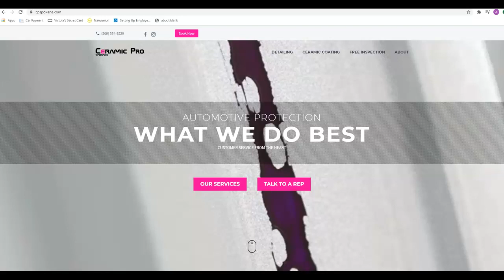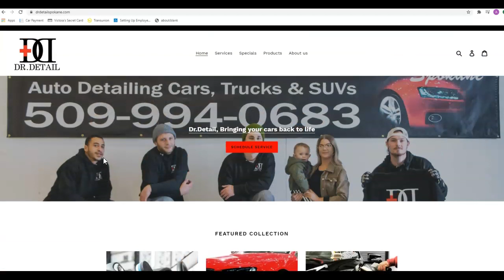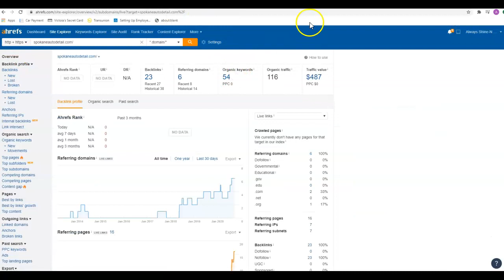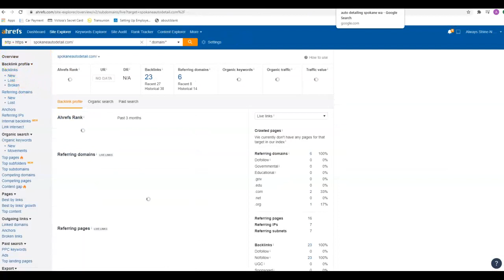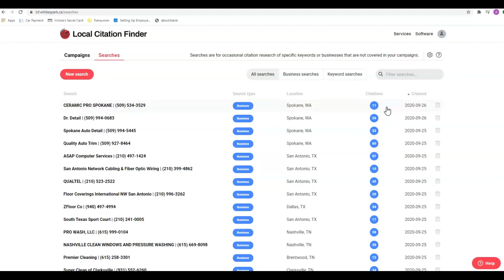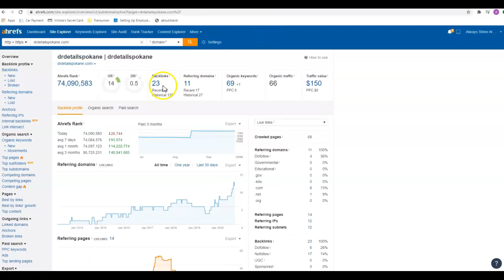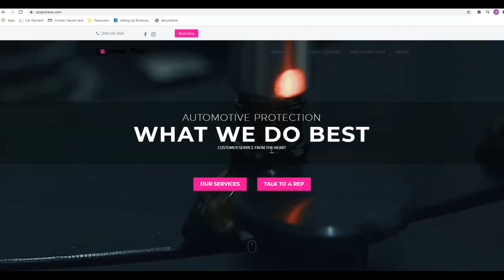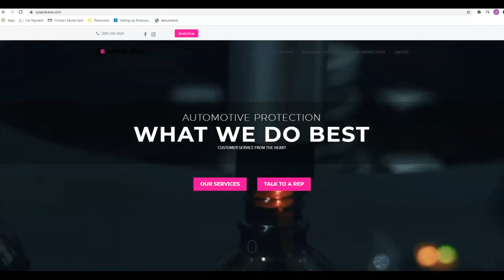Ceramic Pro Spokane | Car Detailing Spokane WA